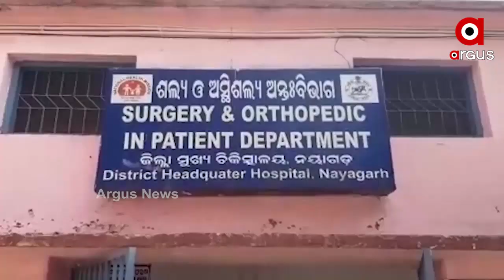ସରଣକୁଳ ଥାନା ଜଗନ୍ନାଥପୁର ଠାରେ ମର୍ମନ୍ତୁଦ ସଡ଼କ ଦୁର୍ଘଟଣା..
ନୟାଗଡ଼ ଜିଲ୍ଲା ସରଣକୁଳ ଥାନା ଜଗନ୍ନାଥପୁର ଠାରେ ମର୍ମନ୍ତୁଦ ସଡ଼କ ଦୁର୍ଘଟଣା l  ଗୁରୁବାର ବିଳମ୍ବିତ ରାତିରେ ନୟାଗଡ- ଶରଣକୂଳ ରାସ୍ତାରେ ଦୁଇ ବାଇକ ମୁହାଁମୁହିଁ ଧକ୍କା ହୋଇଥିଲା..